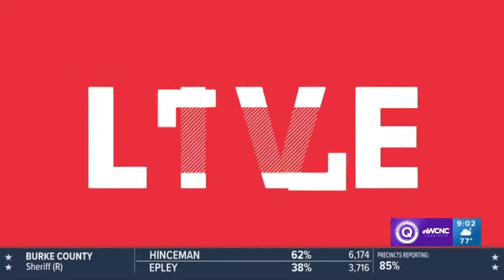Pat McCrory concession speech in North Carolina U.S. Senate primary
Republican Pat McCory, former governor of North Carolina and mayor of Charlotte, concedes the GOP U.S. Senate primary in North Carolina.

Ted Budd won the Republican nomination for U.S. Senate on Primary Election Night. The Associated Press called the race minutes after the polls closed at 7:30 p.m. Tuesday.